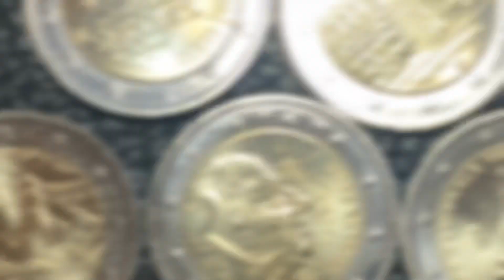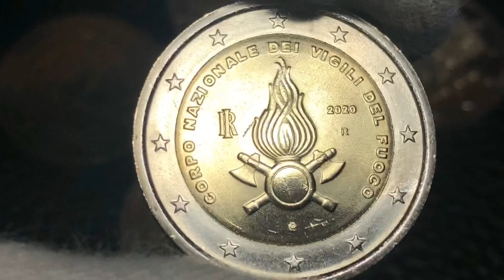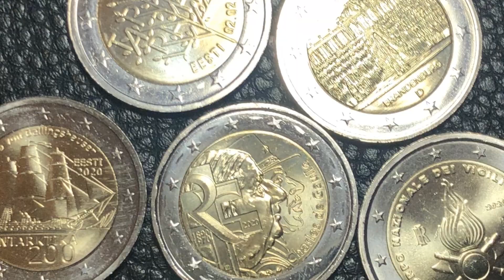5 new commemorative euro coins 2020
5 new commemorative euro coins 2020
coins worth money